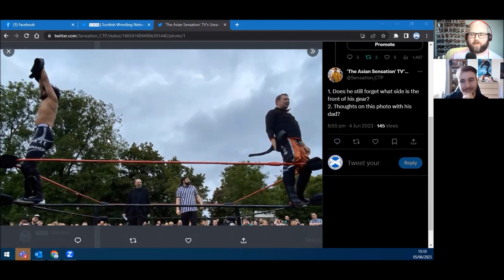SWN Podcast | Alex Webb on Guardians of the Galaxy, YouTube success, Fair City Saints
On this episode, Alex Webb returns as we catch up then dive into Guardians of the Galaxy.